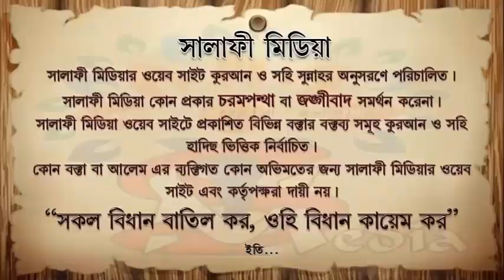আমরা কার কাছ থেকে এলেম শিখবো ᴴᴰ┇ শাইখ মুহাম্মাদ হারুন হোসাইন